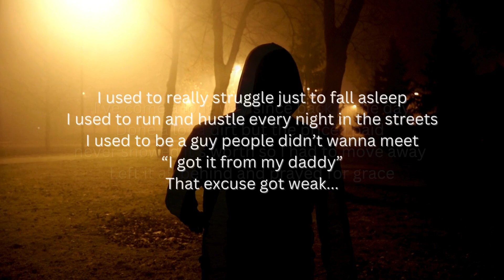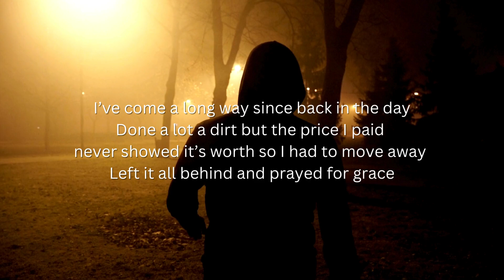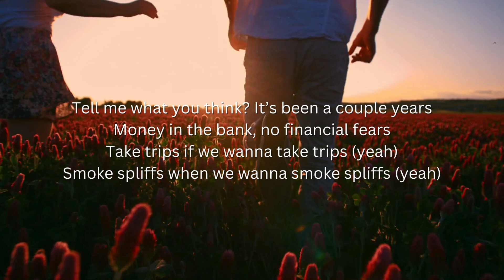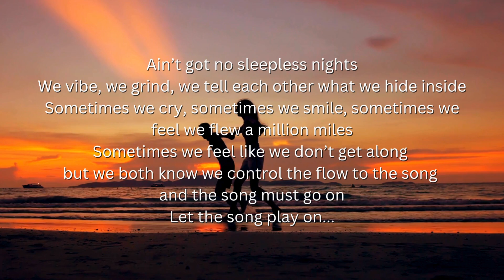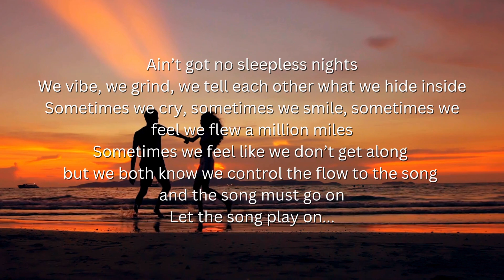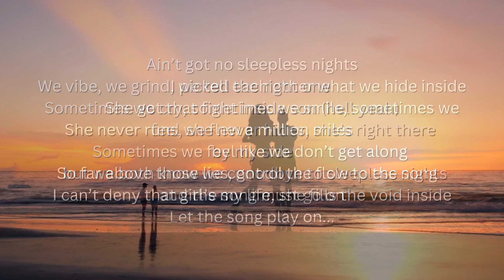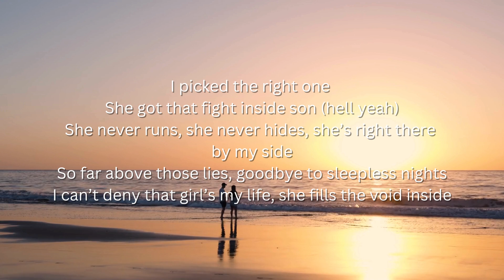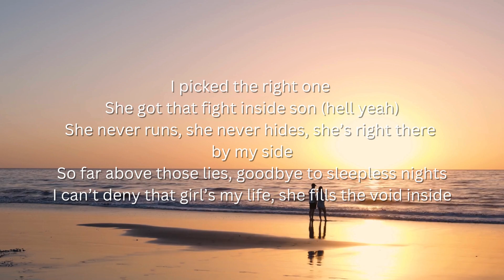No Sleepless Nights - Knucklehead feat. Double O & Trevor Jones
Lyrics - Knucklehead
Beat - Ryini Beats